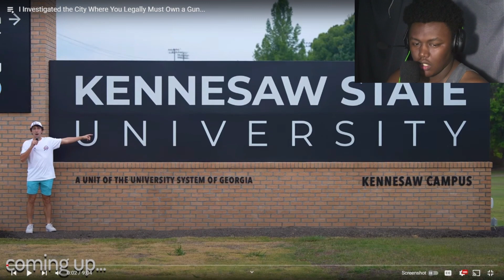REACTING TO Chun Li's Legs!!!!!